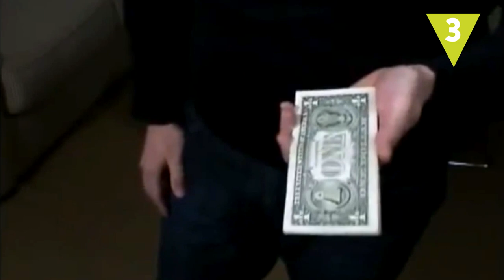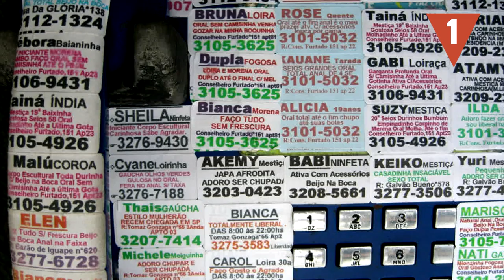¿Por qué las prostitutas iban de amarillo?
Los colores han tenido – y tienen- a lo largo de la historia un papel fundamental: transmiten mensajes, expresan valores… En Hazte La Lista te tramos algunas curiosidades sobre los usos sociales del color.